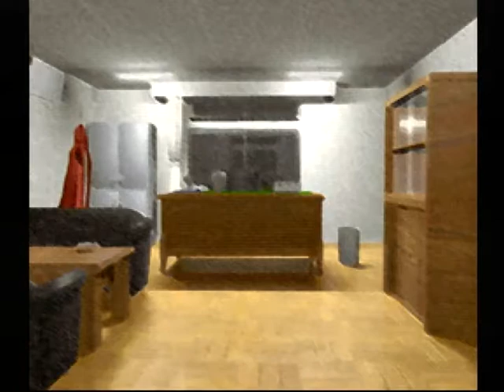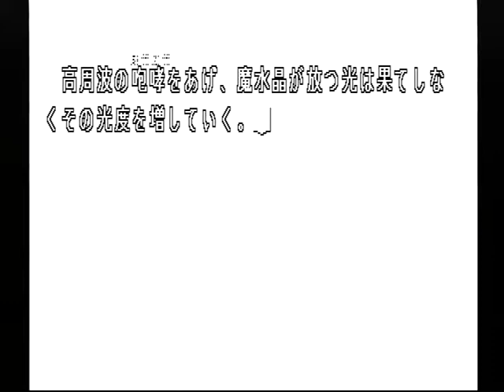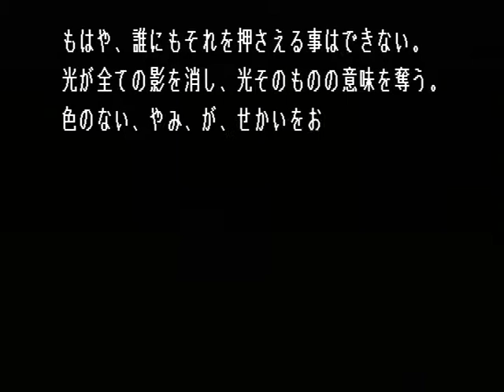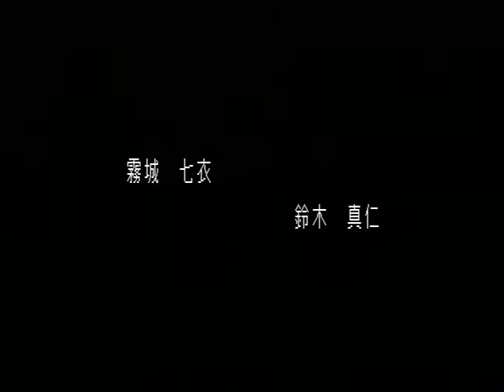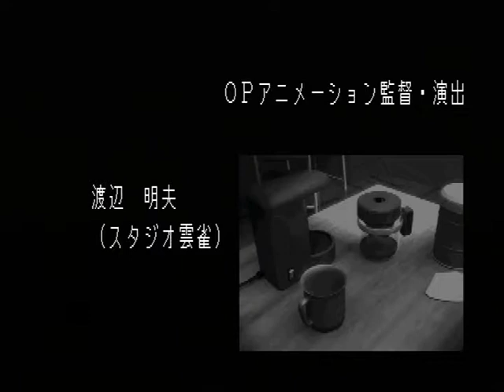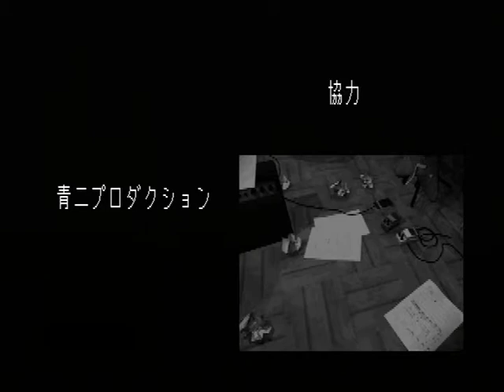【PS】Lの季節 初見プレイ Part１７ ～そうか……そういう方法があるわね！！ 【スタートオンゲームズ】【スタゲー】【JAPAGE】